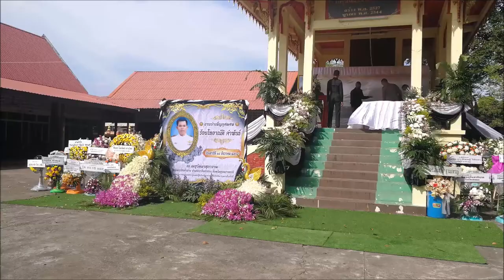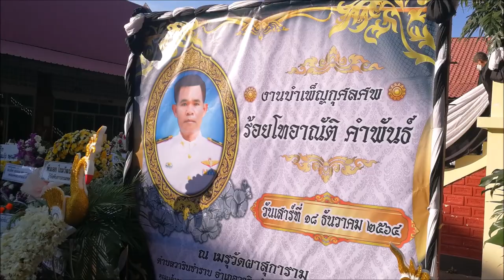Trauerfeier in Thailand über 5 Tage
Vom Anfang November 2021 bis Mitte Januar 2022 war ich bei einer lieben Familie in Thailand zu Gast und erlebte diese Trauerfeier eines Angehörigen mit. Eine kulturelle Erfahrung, welche ich nicht vermissen möchte. Dass die Menschen in Thailand sehr gastfreundlich sind, ist allgemein bekannt. Aber ich war nicht nur Gast sondern wurde als einer der Ihrigen stets an die Hand genommen und durfte vom Gebet bis zur Beigabe des Zunders, welche das Feuer entfachen soll, teilnehmen. Der Ort der Bestattung nennt sich Wat, ein Ort, welcher mit einem Kloster zu vergleichen wäre. Hier ruhen auch viele der Verstorbenen. Die Asche dieses verstorbenen wurde am 5. Tag von den Mönchen in das Haus des verstorbenen und seiner Familie gebracht und später dem Fluss übergeben.

Da ich weder Thai spreche, noch die Bezeichnungen einzelner Aktionen kenne, habe ich das Video unkommentiert gelassen. Vieles spricht ja auch für sich. Ich habe mir erlaubt, das Videomaterial von 5 Tagen auf 30 Minuten zu schneiden.

Innerhalb dieser 5 Tage war immer ein Stamm von Angehörigen anwesend, um die anreisenden Trauergäste, welche aufgrund von Arbeitszeiten und ähnlichem nicht zur Beisetzung dabei sein konnten und denjenigen, welche die ganzen 5 Tage anwesend waren, zu bewirten.

Mein Dank gilt insbesondere dem Twitch–Streamer Thailandwolf und seiner Familie, welche mir eine sehr angenehme Gastfamilie waren.